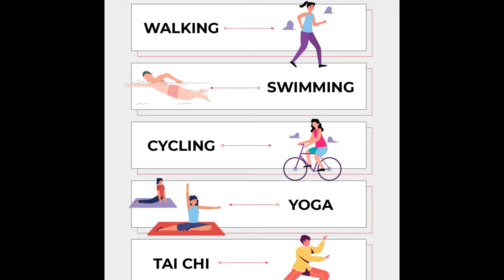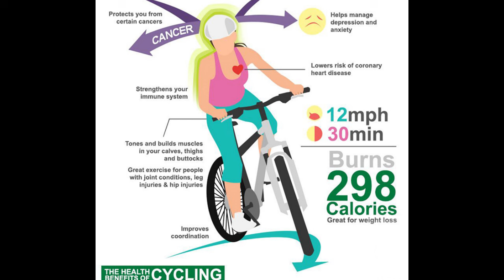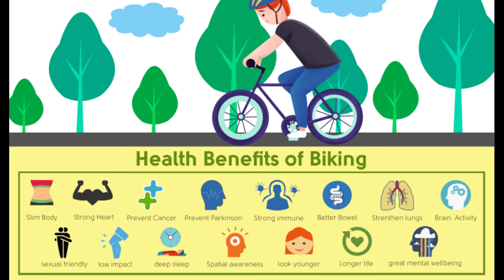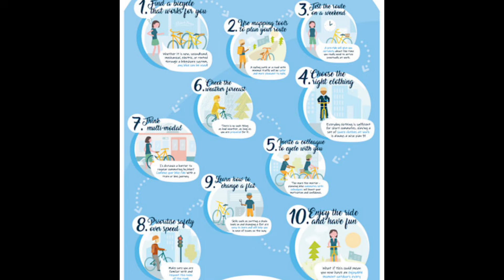WHAT DOES THAT BIKE DO TO YOUR BODY